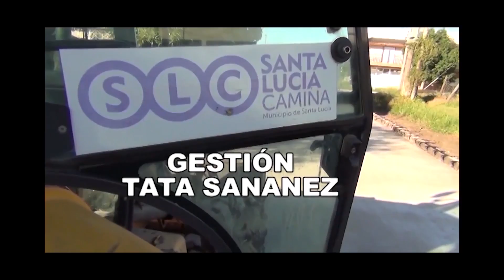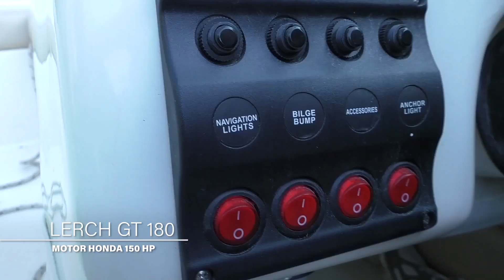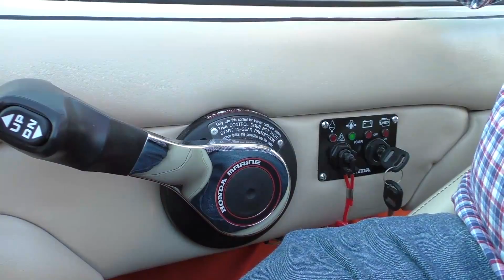NUEVO CASCO LERCH GT 180 + CAMPAMENTO CON PESCA Y CHAMAME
fuimos invitados  a compartir una tarde de campamento y pesca y de paso a probar un nuevo modelo de Astillero Lerch, el casco GT 180 , motorizado con un  Honda de 150hp.

9 de Julio 873 Goya